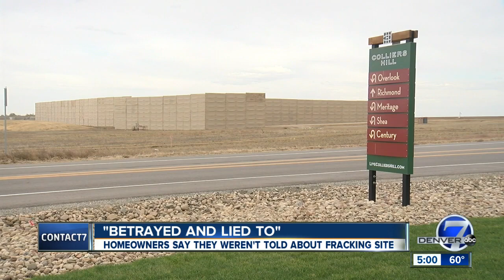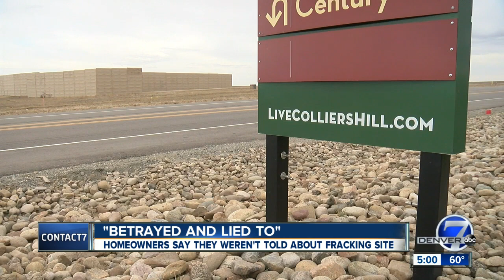Homebuyer says Richmond American did not disclose future fracking operation at contract signing